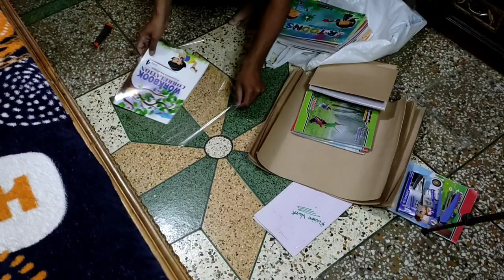Suddenly ghar Jana pada 😥 // iftar to night routine// ziyalifestyle daily routine vlog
Suddenly ghar Jana pada 😥// Iftar to night time routine vlog ziya lifestyle daily routine vlog//